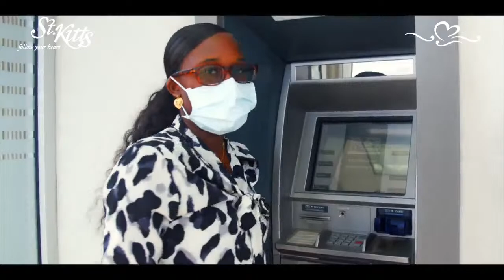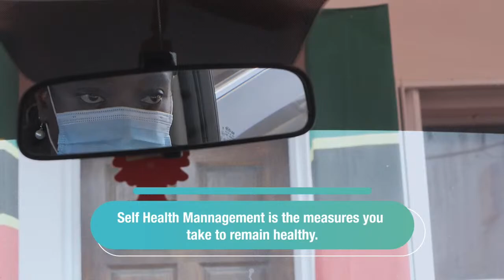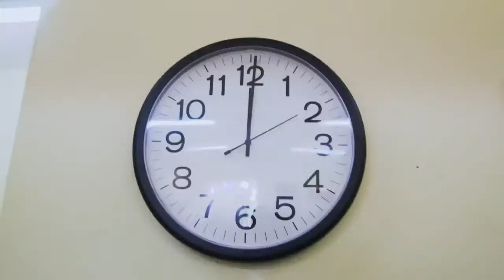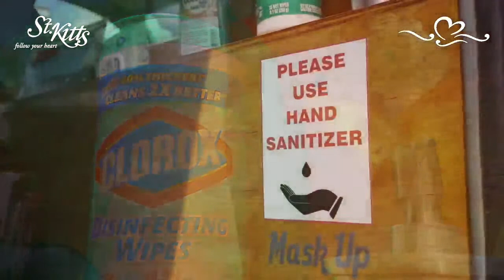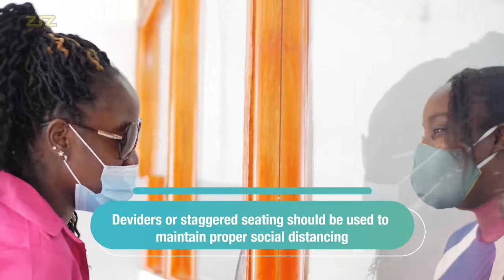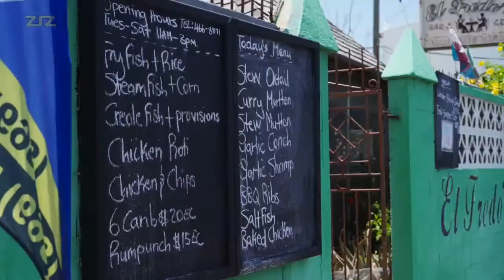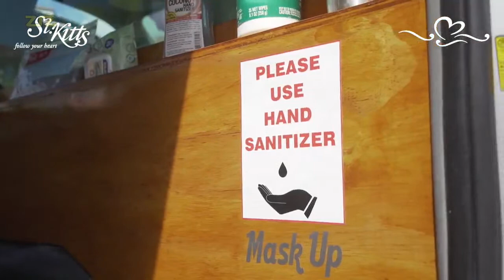Leadership Matters (A Virtual Forum Series) - October 27, 2020